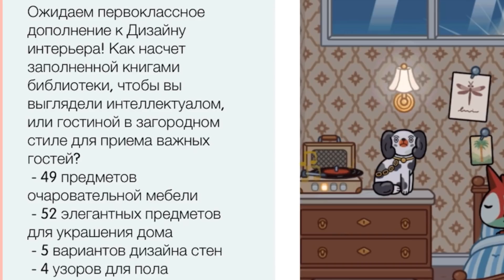Обновление в Toca Life World!!!😱💗 ///стоит ли купить??/// тока бока /// toca boca /// Secret Toca